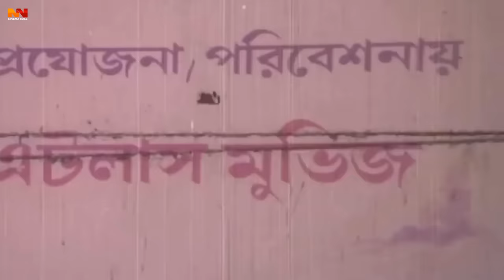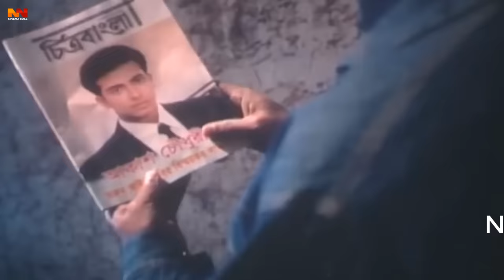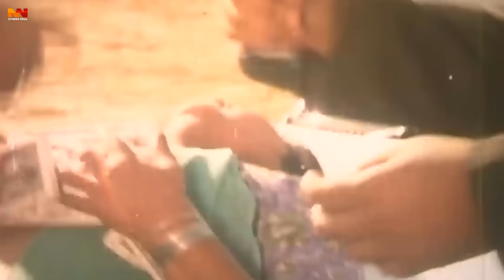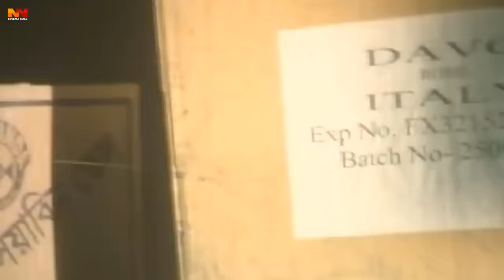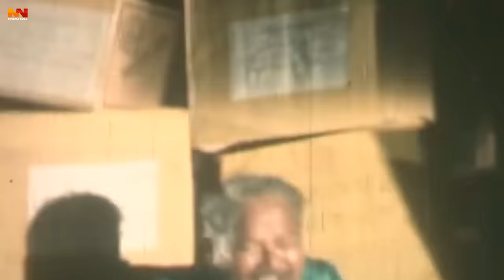Bhalobashar Dushmon (ভালোবাসার দুশমন) Shakib Khan | Manna | Shabnur | Rajib | Nasir Khan#BanglaMovie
Video Title :Bhalobashar Dushmon (ভালোবাসার দুশমন) Shakib Khan | Manna | Shabnur | Rajib | Nasir Khan#BanglaMovie

Movie : Bhalobashar Dushmon
Director : Wakil Ahmed
Producer : Atlas Movies
Cast : Shakib Khan, Manna, Shabnur, Rajib ,Khalil , Nasir Khan
Story : Md Rafiquzzaman & Wakil Ahmed
Script : Md Rafiquzzaman & Wakil Ahmed
Screenplay : Wakil Ahmed
Language : Bangla
Label :  @NNCinemaHall

*** ANTI-PIRACY WARNING ***